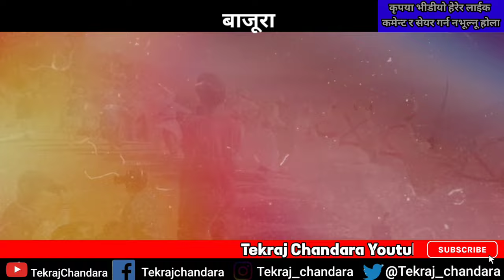Watch the Nepal Fastival Documentary (BAJURA) in Bajura!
Nepal fastival documentary video !! Nepal fastival video # bajura  बाजूरा नेपाल

The videos uploaded in this Youtube channel are for information and entertainment purposes only . And we always take permission before shooting the videos of the people and the places . THANK YOU ( tekrajchandara ) This video is not Fake, not Imaginary , these all are the real activities of the people from Rural Nepal Village Areas .

- Video Concept / produce /  Edit -

- Camera - tekraj chandara

This channel is full of Informative from rural NEPAL, these all videos (we uploaded in this channel ) are not dramatize and fake , these all are real .We created this channel to show real lifestyle of Nepali rural village , we capture videos of all the activities of rural areas   , you can see rural cultural activities, religions, ritualistic activities, festivals , rear unseen village foods, everything from  rural village . All about Rural life of Nepal . If you like our channel please subscribe it and join with us to know everything of Nepali village lifestyle .We are visiting all over the village sites of Nepal - East to West , North to South of Nepal. PLEASE JOIN WITH US (tekraj chandara) THANK YOU

2078 भुवा पर्व जुवापानी गाँउ बाजुरा bajura TEKRAJ CHANDARA

nepal fastival video
nepal fastival dashin
nepal festival dance
nepal festival 2022
nepal festival gai jatra
nepal festival jatra
nepali festival dashain
nepal festival celebration
nepal festival japan 2022
nepal festival name
nepali tihar celebration
nepali tihar celebration
nepali tihar festival song
nepal tihar festival
nepali festival tihar hot
nepali festival tihar 2022
nepali festival tihar 2022 bhai tika